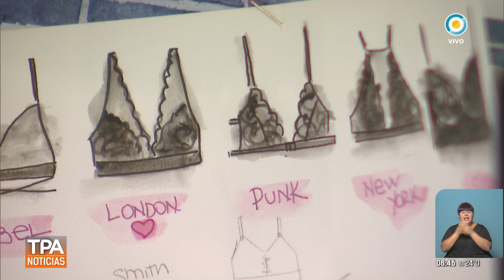Ropa interior para mujeres con mastectomía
Emitido por TV Pública Argentina, el lunes 5 de febrero de 2018 de 2018. y